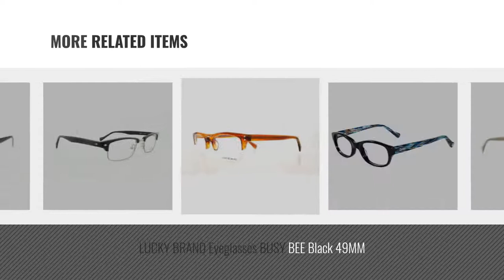Lucky Brand Sunglasses [ Winter 2018 ] | New & Popular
Black Friday / Cyber Monday Lucky Unisex-Adult D901bla50 Cateye Sunglasses, BLACK, 50 mm by Lucky Brand

Black Friday / Cyber Monday Lucky Brand Spectacles D206 Womens Eyeglasses Beige 52mm by Lucky Brand

Black Friday / Cyber Monday Lucky Avalbla65 Aviator Sunglasses, Black, 65 mm by Lucky Brand

Black Friday / Cyber Monday LUCKY BRAND Eyeglasses HORIZON Brown 51MM by Lucky Brand

Black Friday / Cyber Monday Lucky D924bla57 Wayfarer Sunglasses, Matte Black, 57 mm by Lucky Brand

Black Friday / Cyber Monday LUCKY BRAND Eyeglasses VALENCIA Smoke 48MM by Lucky Brand

Black Friday / Cyber Monday LUCKY BRAND Eyeglasses BUSY BEE Black 49MM by Lucky Brand